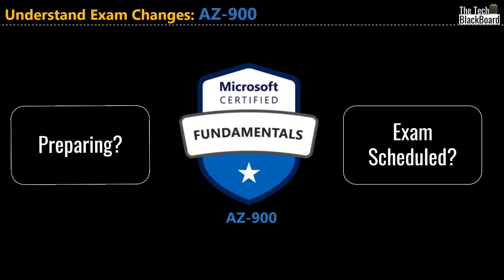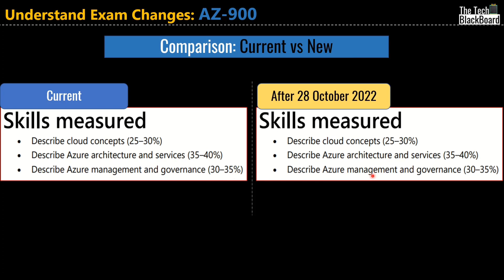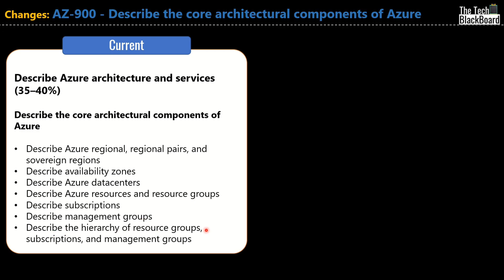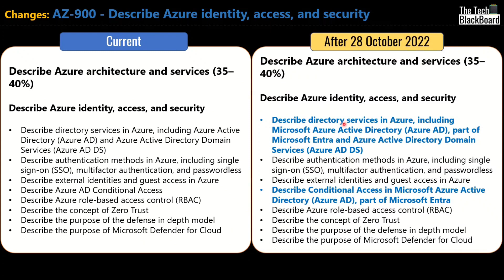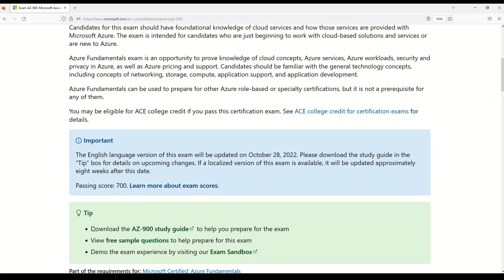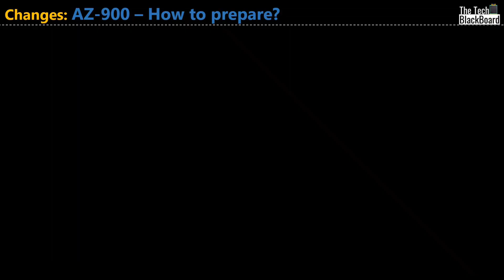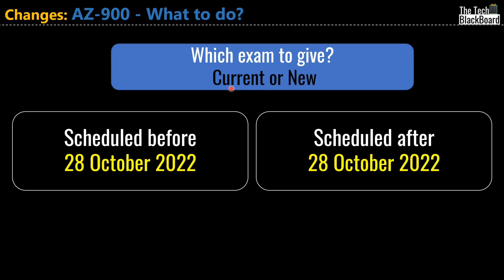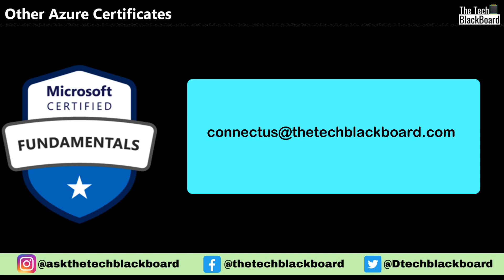AZ 900: Course changed by Microsoft | 28 October 2022 | Save 99 Dollars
Microsoft has announced major changes in exam objective for Azure Fundamentals exam AZ-900.
In this video, I tell you about what all has been changed in the course content or Skills Measured in the AZ 900 exam

So if you're are preparing for AZ-900 or your exam is scheduled this month or next month, then it is a MUST watch for you.